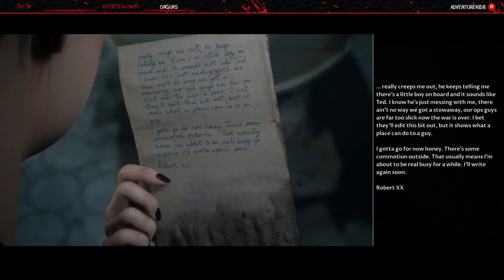Man Of Medan | Ep 7 Adventurekid8's Perspective | Charede Live Halloween Special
Man Of Medan from Adventurekid8's perspective here. Carrying on where we left of we further explore the ship to try and find out what on earth is going on.

Thank you to Adventurekid8 for making this lets play possible.

Song: Always (feat. Kédo Rebelle) - Jim Yosef